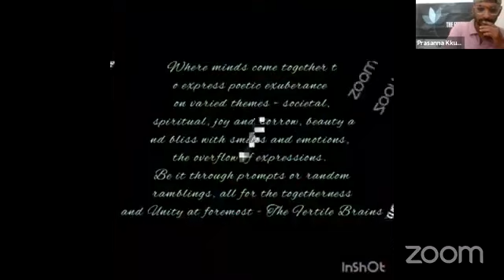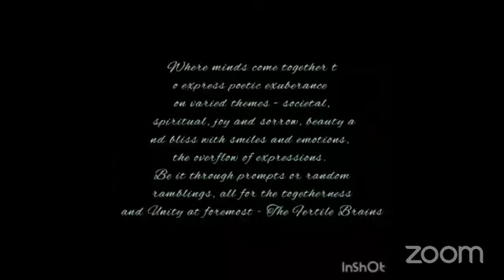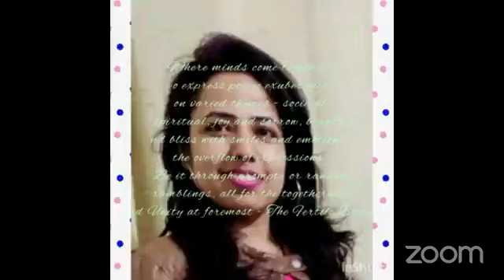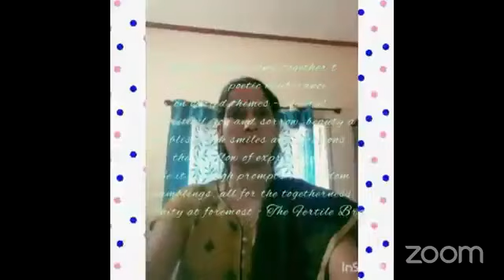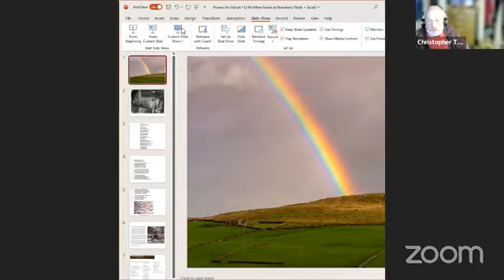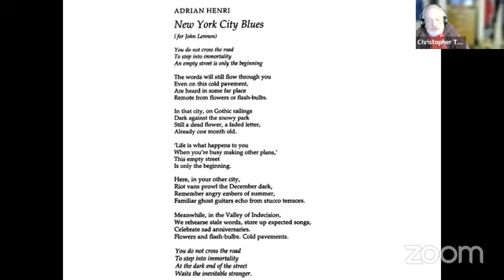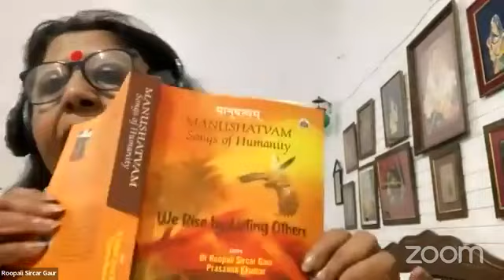poetry reading with The Fertile Brains an open-themed recitalheld on 24th September 2023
poetry reading
with
The Fertile Brains
an open-themed recital

With regards
Roopali Sircar Gaur
Maria Elvira Fernandes Correia
Arindam Roy
Sunita Hussain
Syed Perwaiz Ahmad
Shwetha A
Divya Onkari
Shilpa A Shah
Nirmala Mahesh
Jayashree Trao
Gelda Castro
Laxman Rao

Marco Morengo - 19:01
Gopal Purdhani - 19:06
Dominic Windram - 19:13
Muskan Chhetri - 19:17
Ronnie Tucker - 19:20
Christopher.T.George - 19:25
Unmesh Mohitkar - 19:29
Mme. Josephine Gomez - 19:32
Gargi Saha - 19:36
Dr. Roopali Sicar Gaur - 19:39
Sreedharan Parokode - 19:43
Jaya Kalyanaraman - 19:45
Lantern Carrier - 19:50
Jackie Chou - 19:55
Piyush Raja - 19:59
Biserka - 20:03
Heera Nawaz - 20: 09
Martina Galegoes - 20:14
Priyanka Neogi - 20:17
Richard Spisak - 20:20
Maria Elvira - 20:24
Prabhasastry - 20:30
Dr Janata Ramanathan - 20:36
Jayashri Ray - 20:39
Till Kumari Sharma - 20:43
Rezauddin Stalin - 20:47
Mili Das - 20:51

God bless